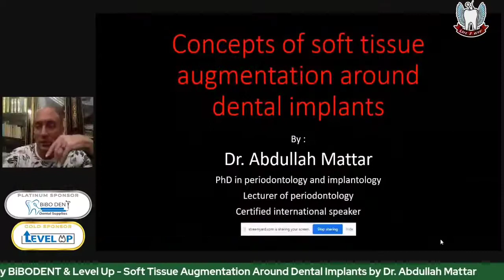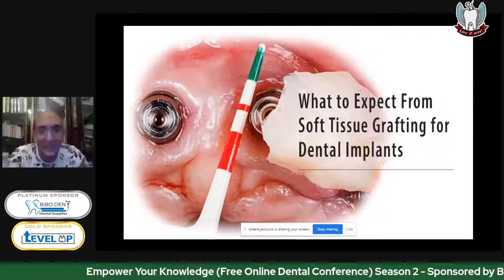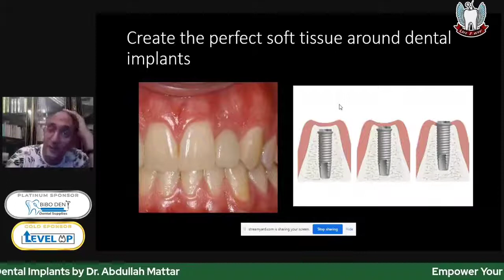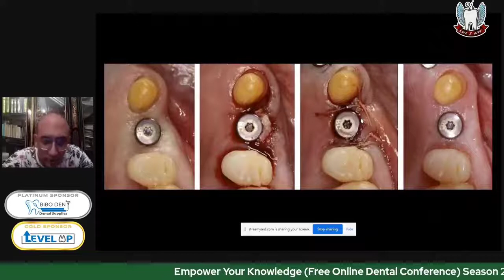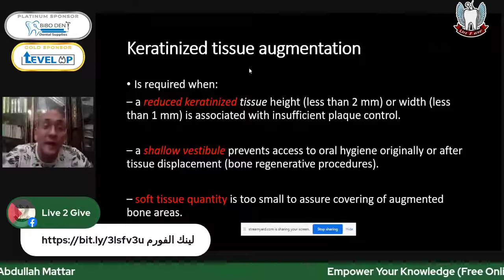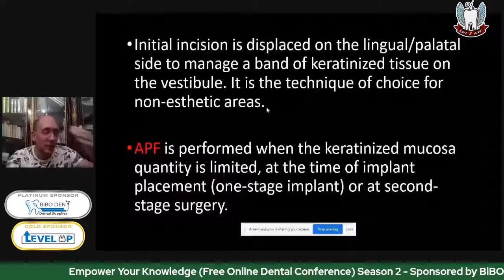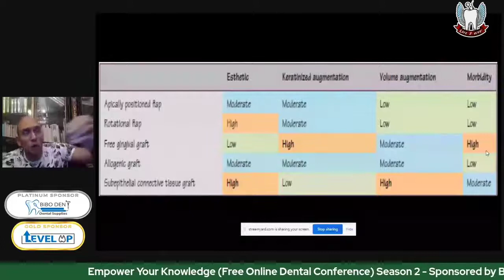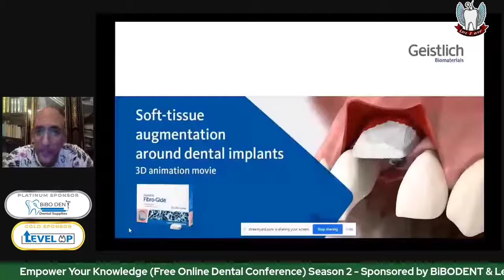Soft tissue augmentation around dental implants||Dr. Abdullah Mattar